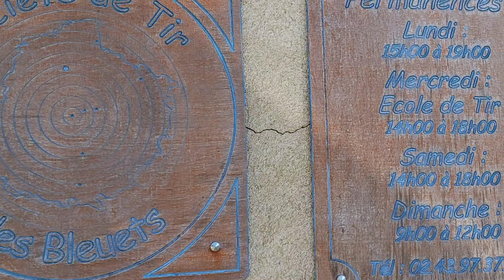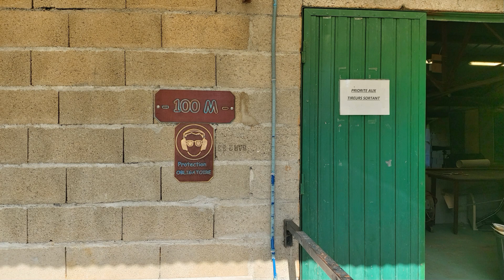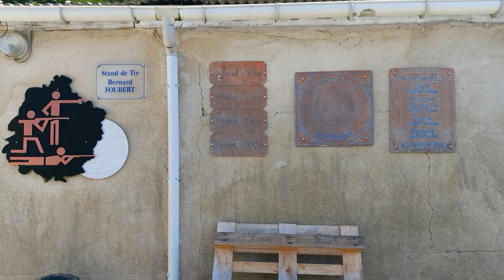Le stand STB 72 - Société de Tir les Bleuets - Le Mans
Visite du stand STB 72.
Société de Tir les Bleuets à 30 minutes du Mans.

La passion des armes et du tir.